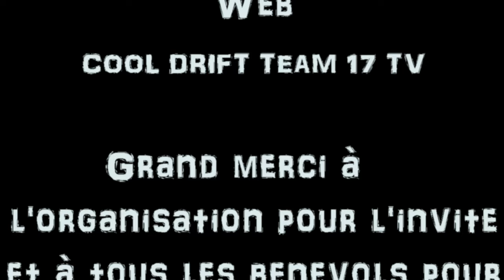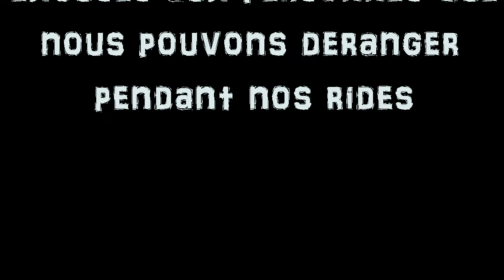cool drift team 17 TV MORTAGNE SUR GIRONDE caisse à savon & demo drift trike 26 07 2015